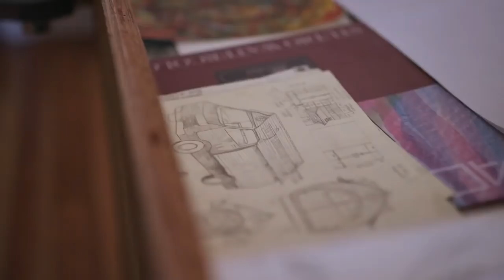Jay Nelson and Rachel Kaye - Artists in Northern California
Jay Nelson and Rachel Kaye are married artists living in San Francisco who balance their lives between raising two children and pursuing their creative endeavors. Find out how they work with their Blundstone boots